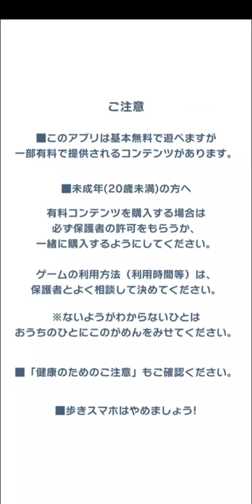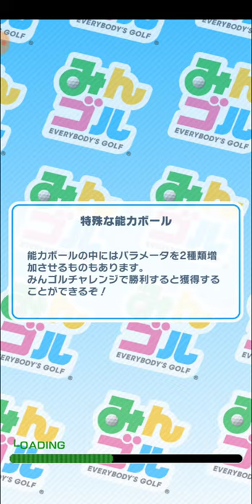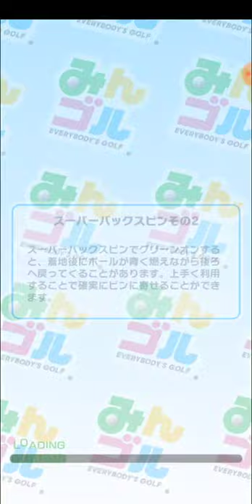【みんゴル 22】「年末年始超デカカップ」＆みんゴルチャレンジ「ウイリアム」【みんなのゴルフ ：ゴルフゲーム ：Golf Game】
【23】「新コースラントナ杯第3弾」で強化ボールゲット！パワーボール★5も：